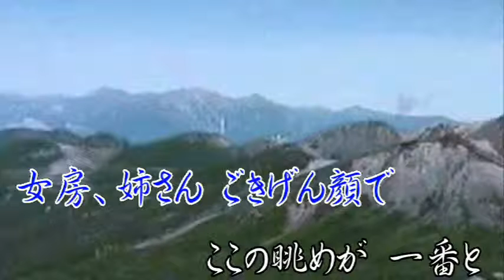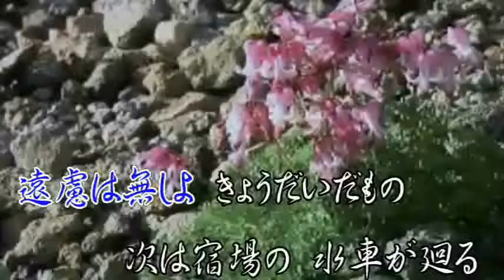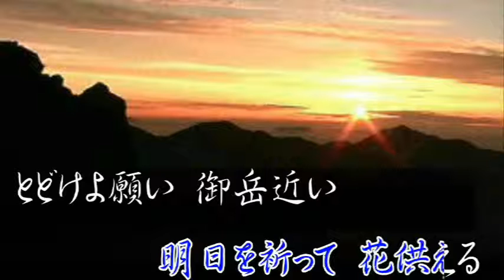♪二百十歳くるま旅 maido）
作詞：筋田　洋明様　　作曲：市川龍之介様
動画　yutakaさん　オリジナル曲　未歌唱曲